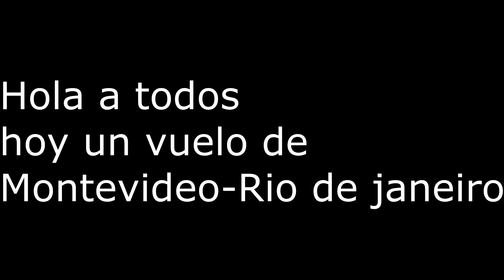FSX/Montevideo-Rio De Janeiro/Boeing 777-200LR/Lan Cargo